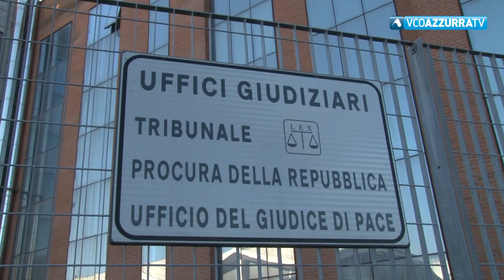Doping: 5 condanne a Verbania per spaccio di anabolizzanti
2 marzo 2020 - Alcuni "prodotti" arrivavano dalla Moldavia